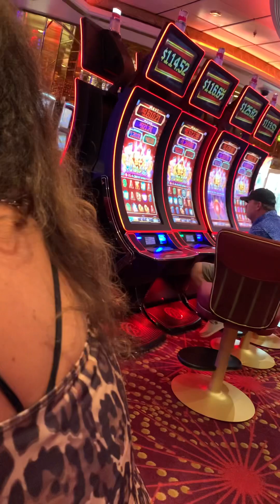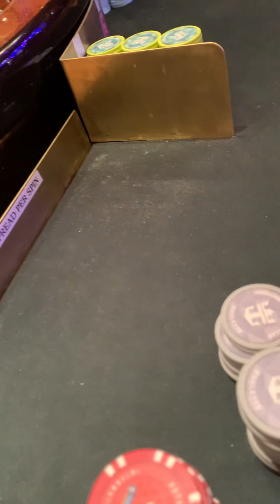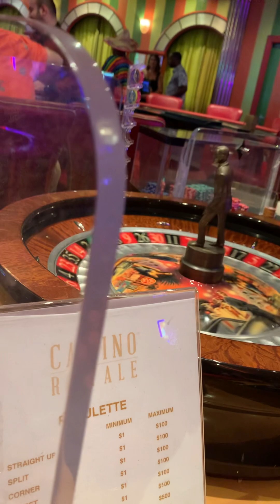Roulette Big Wins Betting $250/spin on Cruise Ship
Here’s a portion of my first roulette session recorded on a cruise ship. I bet $250+ per spin using my “professional strategy”. This is on Royal Caribbean Independence of the Seas in Casino Royale.